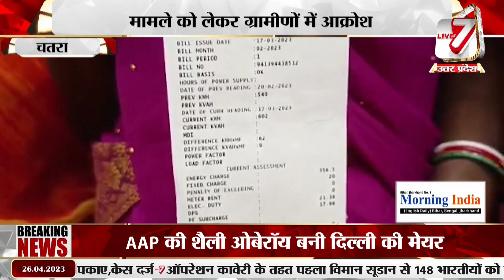चतरा: बिजली नहीं,पर बिल आ गया, टंडवा गांव के दुमुहान गांव का मामला